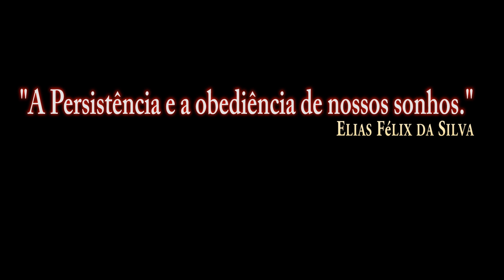DCS:F/A-18C Hornet_AIM-9X SIDEWINDER_TEST WITHOUT COMMENT/P_6/PT-BR_VÍDEO 1183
Hornet_AIM-9X SIDEWINDER_TEST WITHOUT COMMENT/P_6/PT-BR_VÍDEO 1183